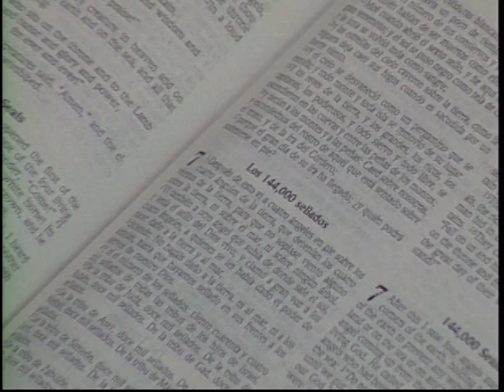Las Marcas de Dios en los Justos - Pastor Juan Radhamés Fernández (1 HORA)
Tema: Las Marcas de Dios en los Justos

Versos:
Ezequiel 9

¿Quiénes somos?

CCLI # 11207910
Church Streaming & Podcast License
CCLI # CSPL060797